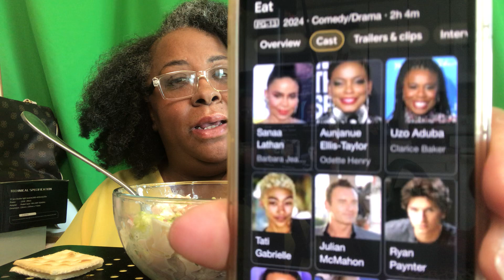CHOPPED GRINDER SALAD MUKBANG | THE SUPREMES AT EARL’S ALL-YOU-CAN-EAT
Heyyy my Officials!! Welcome back!! Tonight we are having a quick quick snack!! A chopped grinder salad and movie review! The Supremes at Earl’s all you can eat is on ​⁠@hulu  I highly recommend this movie! It gives you all the feels! Happy, sad, angry and some downright hilarious moments!! 10/10!